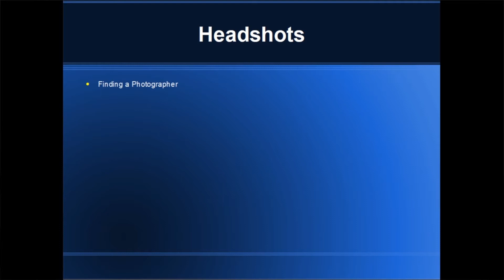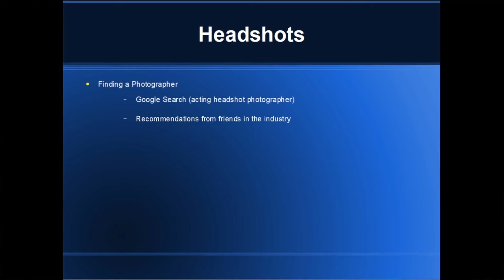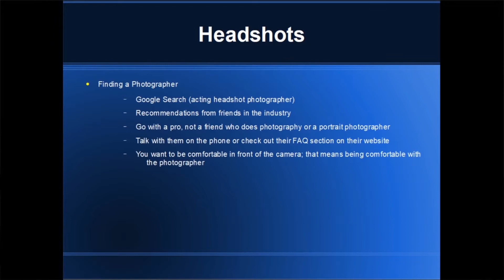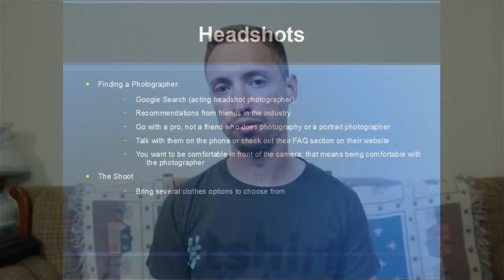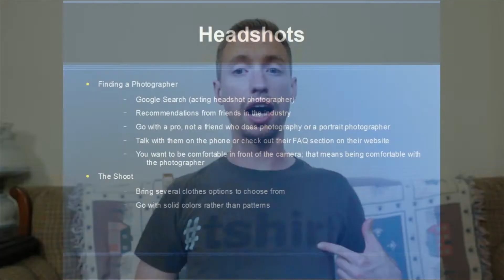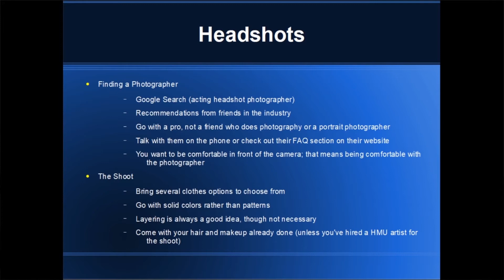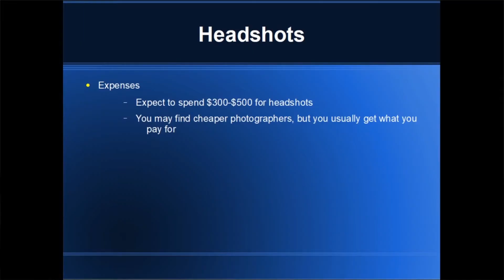How to Start a Career in Acting (Series): Part 2 - Headshots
Headshots are critical for an actor, but where do we go to get them? In this video, I give you the necessary information to go out and get quality headshots.